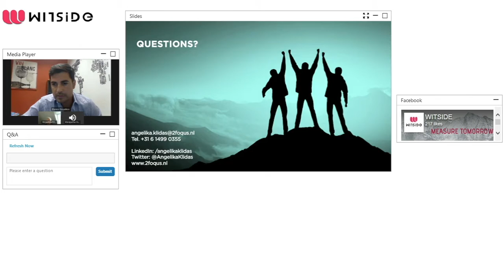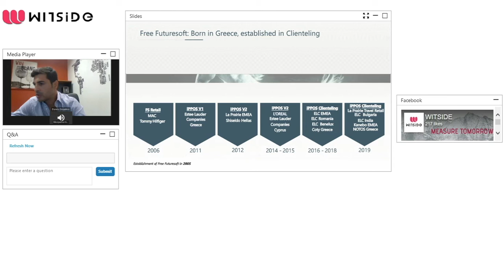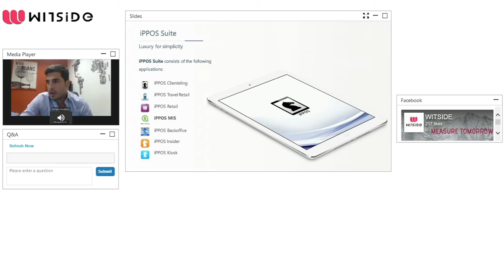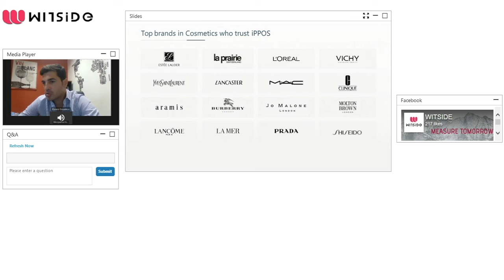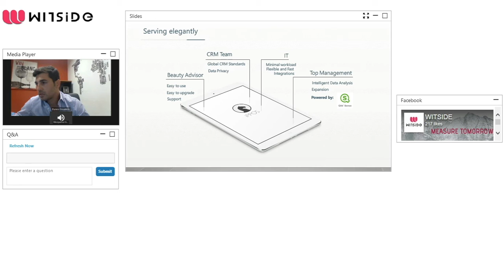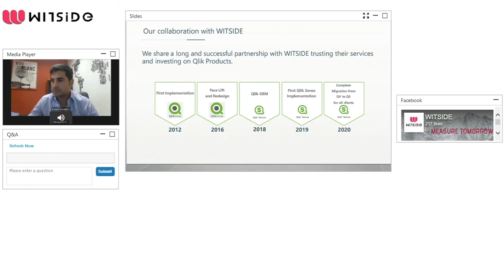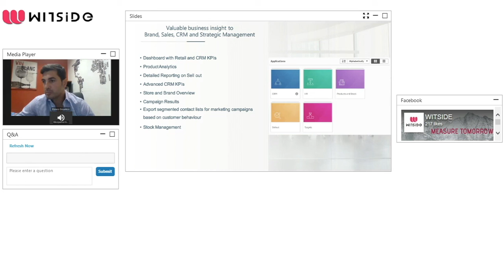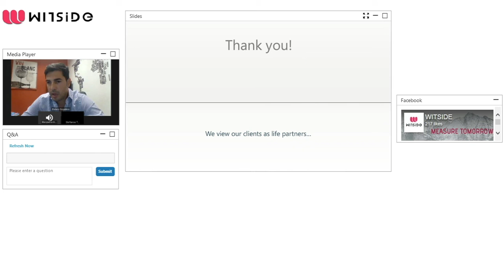iPPOS Suite Cosmetic change with QlikSense, Danos Gouskos, Sales & Licenses Manager, Free FutureSoft